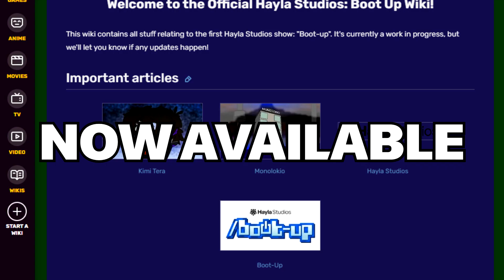Hayla Studios: Boot-up Wiki Promo (2023-)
Introducing the Boot-Up Wiki! We're you can discover A bunch of History Regarding our Show "Boot-up"!